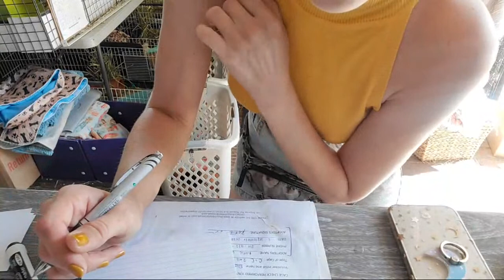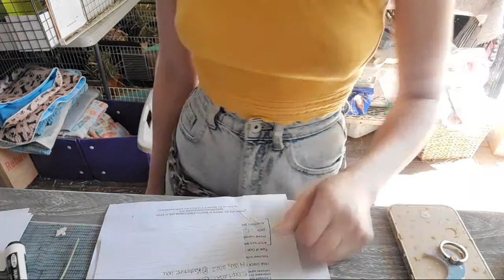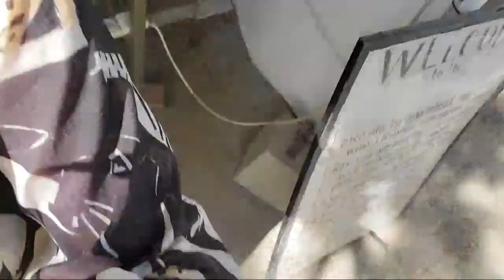A Super Hot Saturday LIVE with Saskia, Dr. Nenn, & the Crew!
+ I have an Etsy Crystal Shop!! Take a peek

00:00 The Live begins with Julia who says hello to us all. Than health checks begin.
12:07 Saskia appears and says Hello than steps away for a sec
15:27 Saskia Returns starts health checks. Her Husband Gabe 💑 makes an appearance says Hello to us. Saskia resumes health checks
28:29 Saskia is taking a customers pig over to Dr.Nenn so she steps away & Volunteer Valerie is doing health checks
31:34 Saskia returns after taking a piggy to the vet that's there. She talks to a customer & resumes health checks
41:41 Saskia grabs the camera and takes us to the Vet tent where Dr.Nenn👩⚕ 🩺is to see 👀 what's going on over there
55:54 Saskia grabs the camera and takes us back to the health check tent where talks to us about a guinea pig with a hematoma
1:03:43 Saskia takes us to see where bonding sessions go on, but than takes us to the garage & runs into her Lovely Husband & Soul Mate Gabe🤵💑❤. Saskia shows us some pigs &  makes a Final Destination at Julia
1:21:58 Saskia takes the camera to the health check tent where Volunteer Valerie is
1:24:19 Saskia takes us back to the adoption area for a minute. It's a very busy & hot day at the rescue.🌞 Than it's back to the health check tent.🩺🏕
1:27:38 Camera drop🎥 Saskia straightens it out so we can watch the health check. Fun fact Saskia did manage go through two lives back to back where she didn't drop the camera. 💯
1:32:56 Saskia opens the pigs mouth🐹 👄 so she can look inside. She sees a little bit of food in there & picks it out, resumes with health checks on other pigs.
1:44:07 Saskia takes us into the garage for baby cam time, but first she is writing stuff down & talking to us, showing us files etc.
1:52:07 Saskia sets up baby cam
2:22:54 Saskia takes the camera & shows us a group of 17 guinea pigs that a woman had in her house. She had them all in just one midwest cage.😥🐹🐹 some of the pigs are missing hair, some are pregnant & other health issues.
2:27:33 Saskia takes us to see her garden & eats some nightshade berries. Than takes some collard greens she picked back in the garage for the pigs🥬 walks around showing us the pigs. Than sets the camera up a pig cage
3:04:11 Saskia returns with sad news from the vet. A guinea pig named Lucky has crossed the rainbow bridge🐹🌈🥀🕊
3:23:39 Saskia returns &  takes us outside for a Q & A
4:00:14 Saskia gets up from the Q&A and returns to the garage where we watch Volunteer Amanda syringe feed pig, and Saskia talks to us about guinea pigs health and shows us a pig that wasn't wanted and was going to be sent back to the breeder.
4:12:40 Saskia realizes her phone is not charged, but it was the end of the day anyway, so Saskia wraps it up and says Goodnight to everyone. A Huge Thank You To All Saskia & Her Team Thank You all Staff, Volunteers, Moderators, Donors, and Everyone who participated in todays live. We hope to see you all next Wheek.❗💯🐹🐹